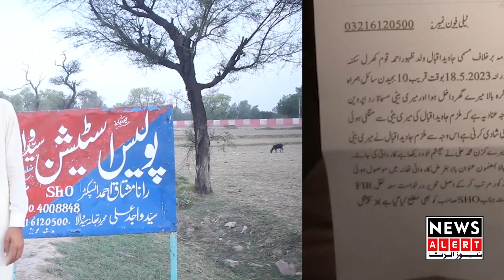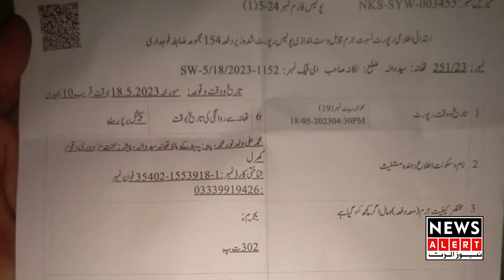Shadi main der karny par nojawan ne ghar main gus kar larki ki jan le li | Breakingnews | Crime